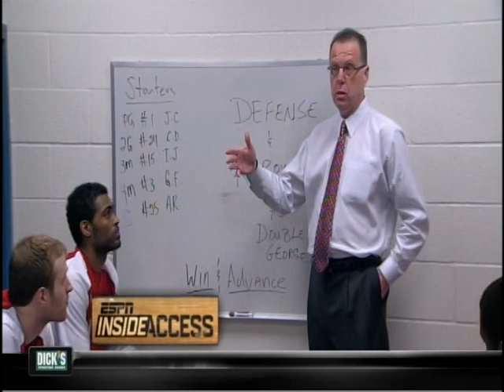2013-03-11 Western Kentucky vs Florida International (Sun Belt Championship)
WKU earns their 4th NCAA Tournament bid in six years with this win over FIU.

Go Tops!